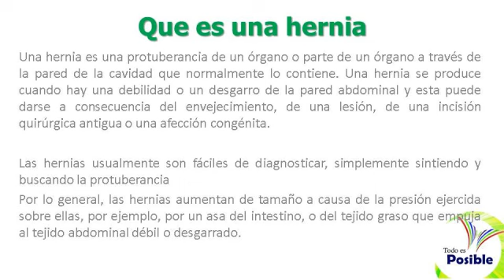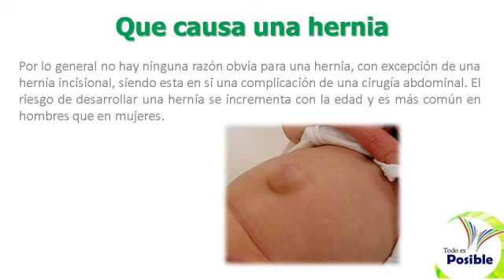que es una hernia discal y cuales son las causas de una hernia discal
Una hernia es una protuberancia de un órgano o parte de un órgano a través de la pared de la cavidad que normalmente lo contiene. Una hernia se produce cuando hay una debilidad o un desgarro de la pared abdominal y esta puede darse a consecuencia del envejecimiento, de una lesión, de una incisión quirúrgica antigua o una afección congénita.

Las hernias usualmente son fáciles de diagnosticar, simplemente sintiendo y buscando la protuberancia

Por lo general, las hernias aumentan de tamaño a causa de la presión ejercida sobre ellas, por ejemplo, por un asa del intestino, o del tejido graso que empuja al tejido abdominal débil o desgarrado. Como consecuencia de esto se forma una bolsa o saco en la pared abdominal. En este punto puede apreciarse a veces un bulto.
Las  hernias suelen empeorar con el tiempo, lo que hace que la cirugía de reparación de las hernias  sea hoy el tratamiento estándar mas utilizado
Los principales tipos de hernia son: femoral, inguinal, hiato, umbilical e incisional. Las hernias con frecuencia no producen síntomas molestos, pero algunas molestias abdominales pueden ser índice de un problema grave.

¿Qué causa una hernia?
Por lo general no hay ninguna razón obvia para una hernia, con excepción de una hernia incisional, siendo esta en si una complicación de una cirugía abdominal. El riesgo de desarrollar una hernia se incrementa con la edad y es más común en hombres que en mujeres.

 Una hernia puede ser congénita - presente en el nacimiento - o desarrollarse en los niños con debilidad en la pared abdominal.
 Ciertas actividades y problemas médicos aumentan la presión en la pared abdominal y pueden conducir a una hernia, entre estos se encuentran:
 Esfuerzos al momento de defecar, como consecuencia de un estreñimiento a largo plazo
 Tos a largo plazo
 Fibrosis quística
 Agrandamiento de la próstata
 Esfuerzo al orinar
 Sobrepeso u obesidad
 Líquido abdominal
 Levantar objetos pesados
 Diálisis peritoneal
 Mala nutrición
 Fumar
 Esfuerzo físico
 Testículos no descendidos.

Te Aconsejamos ver: "6 poderosos beneficios del te de manzana y canela por las noches - Canal Todo Es Posible"